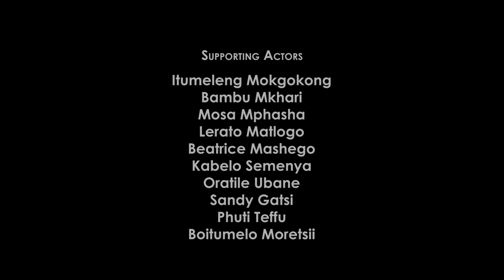SEKWANELE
SEKWANELE is fighting against gender based Violence